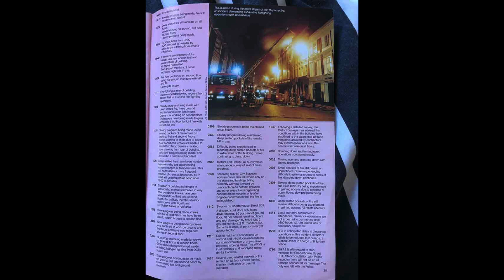Bob's fire Service memories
This video is about Bob's fire Service memories